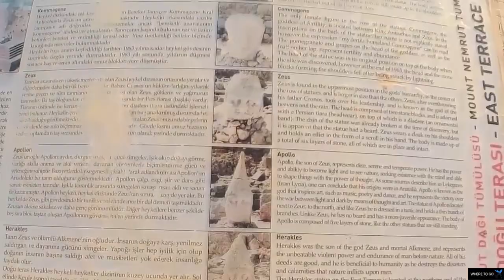Mount Nemrut Turkey | History of Mount Nemrut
Mount Nemrut in Turkey is one of the most important tourist attractions in the southeast region of Anatolia. This mountain is the focus of attention of many archaeologists and historians. It  is a 2,134-metre-high mountain. Where there are huge statues dating back to centuries BC. Some of these stones and statues, especially the stones used in the construction of the royal tombs
Mount Nemrut are reflections of gods of Ancient Greek and Persian religions. If we interpret it with Greek Mythology to make it more familiar, the statues represent Zeus, Apollo and Hercules. as well. In addition to them, there are two lion and two eagle statues, too.
Mount Nemrut happens to be the highest peak of the Mesopotamia and is known to contain the tombs of the King Antiochus I of Commagene. Here you can witness the huge statues of gods, each of which weighs around 6 tons and is 10 meters tall in height. The site of the statues will surely amaze you. it is difficult to imagine the kind of strength used in the making of these statues. Mount Nemrut on the UNESCO World Heritage List in 1987; it also named the site the 8th Wonder of the World.
If you are to visit Mount Nemrut then you should choose a time between May and September months. This is the time when the roads to the summit are free from snow. However, the roads may get clear from the mid-march or as late as mid-November. But this is something that cannot be guaranteed.
The nearby town of Adıyaman is a popular place for car and bus trips to the site, and one can also travel from there by helicopter. There are also overnight tours running out of Malatya or Kahta. Most visitors time their visit for either sunrise or sunset to experience the true magic of the setting. But this is always the busiest time on the summit.
Mount Nemrut entrance fee is 100 Turkish Lira as of 2023.